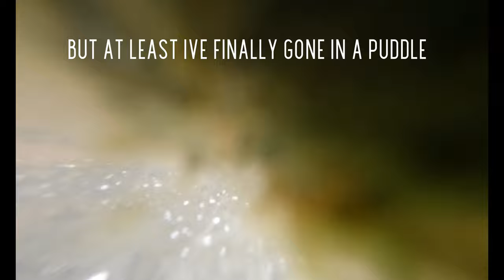Cannon Brewery - Urbex FPV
What an amazing bando! Cannon Brewery in Sheffield. It has been years since I have been here. This is the first time its ever been flown with FPV drones. Such a huge and unique building with loads of epic spots to fly.

I love the brewing tanks rooms. The holes are perfect for some cinewhoop action. Managed to get through a few packs and had a top day with the lads!
Bumped into quite a few urbex guys too! lots of people wanted to explore the old abandoned brewery and it was a perfect day for it.

Drones used:
iflight Nazgul Evoque F5X 6S + Go Pro 10
Protek 25 Pusher HD + Naked Go Pro 8